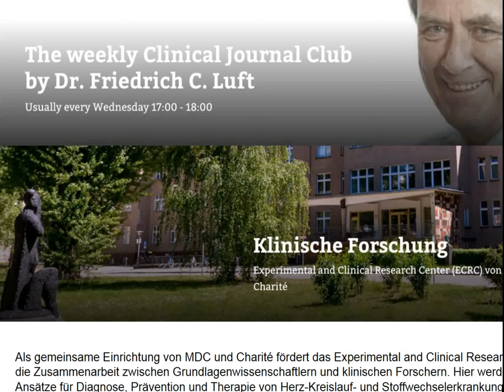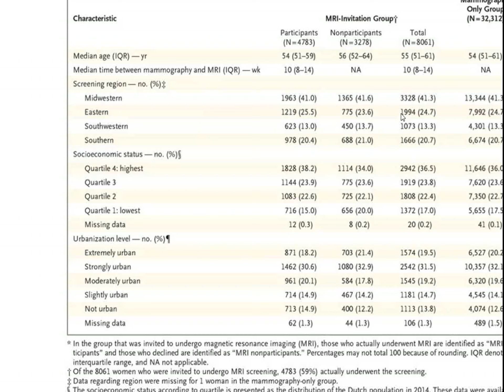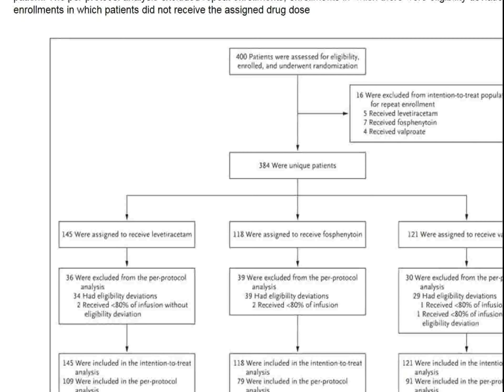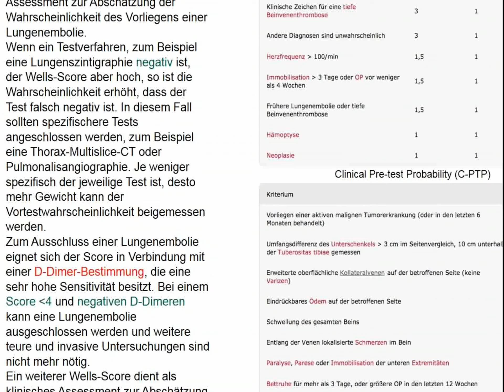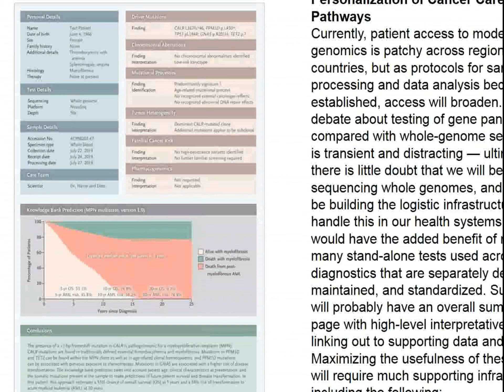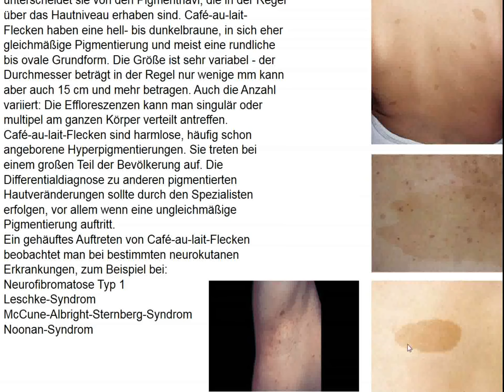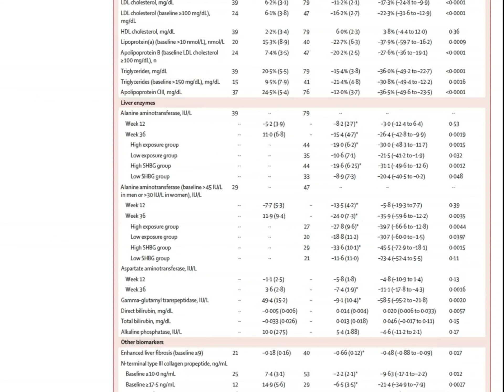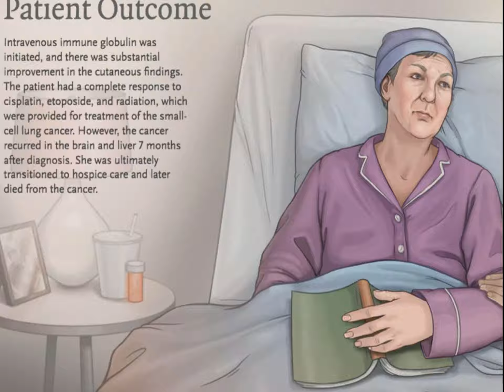Charité Clinical Journal Club (German) by Fred Luft - 04.12.2019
The N Engl J Med image of the week concerns an 84-year-old woman, who presented with a painless red nodule over the base of the fourth finger on her right hand. The nodule developed rapidly over the course of 1 month and the patient denied trauma to the area or other lesions. What is the most likely diagnosis? You are offered basal-cell carcinoma, sporotrichosis, Merkel-cell carcinoma, furuncle, and pyogenic granuloma. Extremely dense breast tissue is a risk factor for breast cancer and limits the detection of cancer with mammography. Data are needed on the use of supplemental magnetic resonance imaging (MRI) to improve early detection and reduce interval breast cancers in such patients. Investigators assigned 40,373 women between the ages of 50 and 75 years with extremely dense breast tissue and normal results on screening mammography to a group that was invited to undergo supplemental MRI or to a group that received mammography screening only. The groups were assigned in a 1:4 ratio, with 8061 in the MRI-invitation group and 32,312 in the mammography-only group. The primary outcome was the between-group difference in the incidence of interval cancers during a 2-year screening period. Fewer cancers showed up in the ensuing interval in the MRI group, suggesting that MRI is the more sensitive test in these patients. The choice of drugs for patients with status epilepticus that is refractory to treatment with benzodiazepines has not been thoroughly studied. In a randomized, blinded, adaptive trial, investigators compared the efficacy and safety of three intravenous anticonvulsive agents — levetiracetam, fosphenytoin, and valproate — in children and adults with convulsive status epilepticus that was unresponsive to treatment with benzodiazepines. The primary outcome was absence of clinically evident seizures and improvement in the level of consciousness by 60 minutes after the start of drug infusion, without additional anticonvulsant medication...